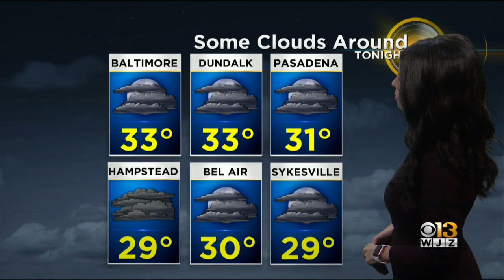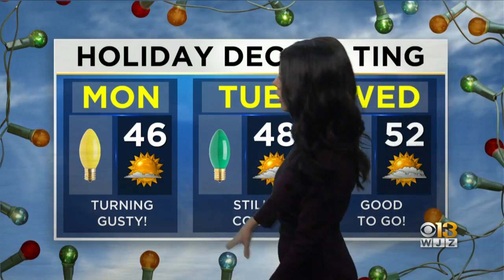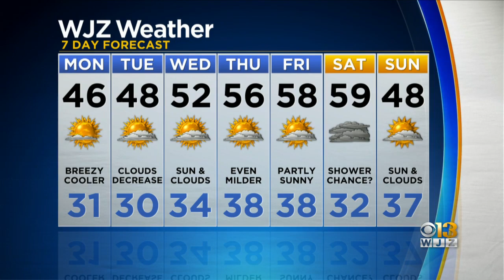Meteorologist Chelsea Ingram Has Your Evening Forecast